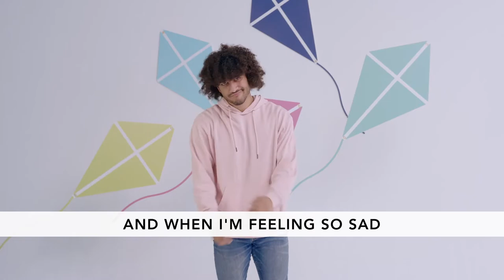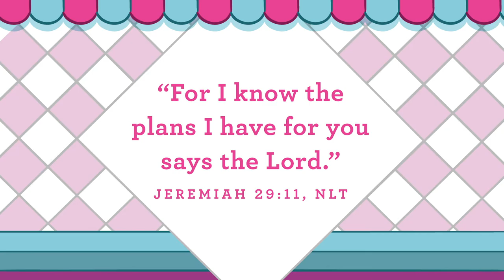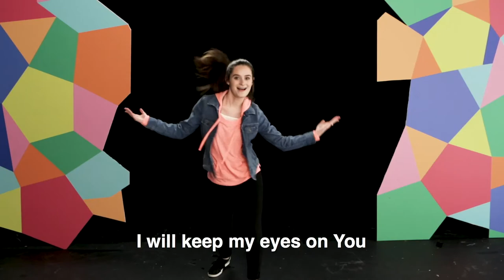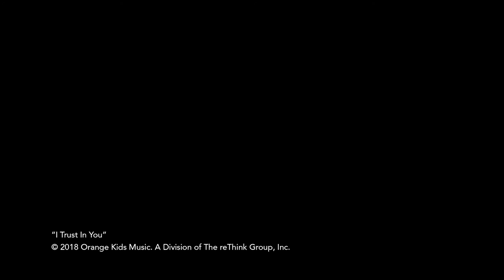SJCkids The Sunday Show (PRESCHOOL)